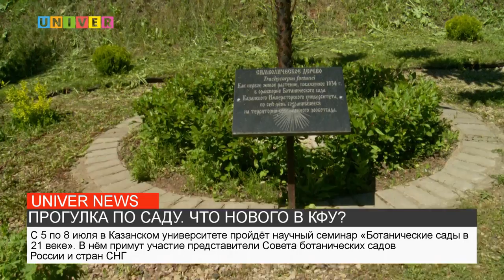ПРОГУЛКА ПО САДУ. ЧТО НОВОГО В КФУ?